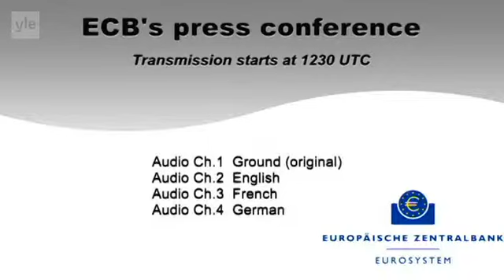ECB President Mario Draghi gets confetti attacked